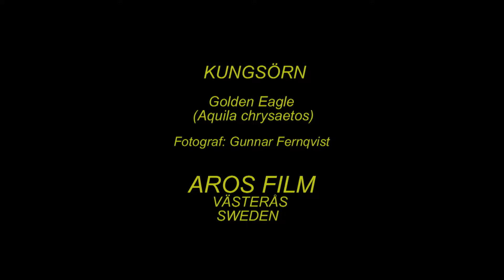KUNGSÖRN Golden Eagle (Aquila chrysaetos) Klipp - 2499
Kungsörn. Art-Video. Golden Eagle in Sweden,  AROS FILM Fotograf: Gunnar Fernqvist. Västerås. Sweden.